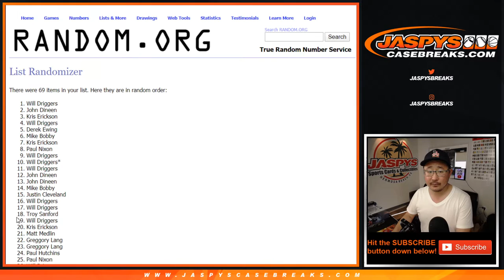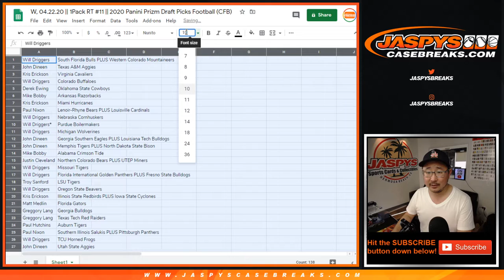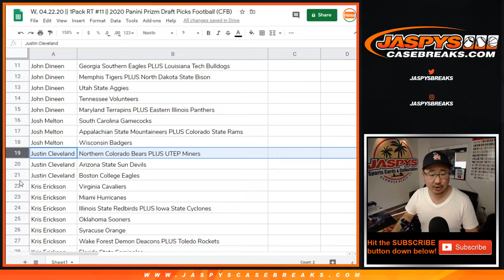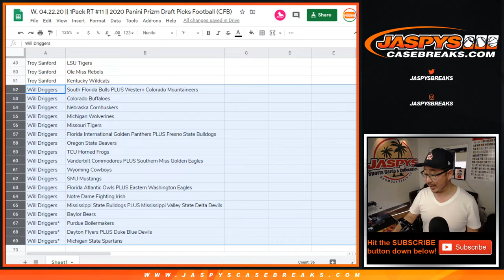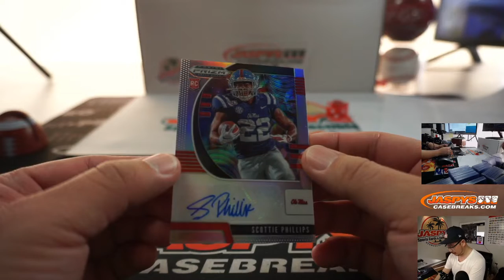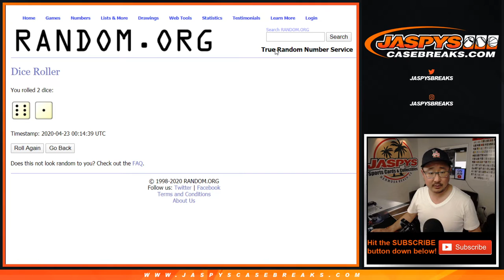W, 04.22.20 || 1Pack RT #11 || 2020 Panini Prizm Draft Picks Football (CFB)